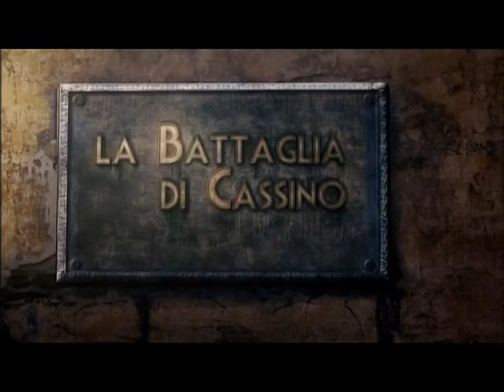'Ntiempo Re Uerra' - spettacolo in dialetto Cassinese-Intervista negli studi di Radiocassinostereo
A cura della Compagnia 'Attori Per Caso'
Regia Maurizio Sinagoga